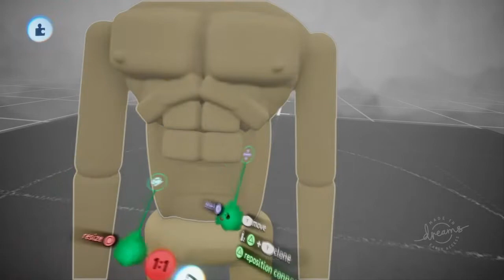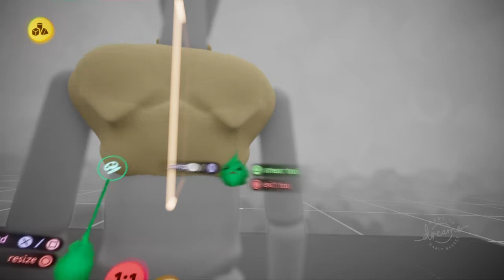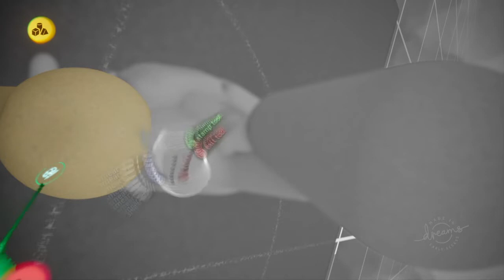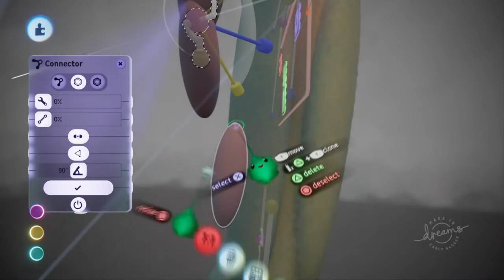Dreams Creando personaje Base para Dragon Ball | R_KingDaddy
By R_KingDaddy